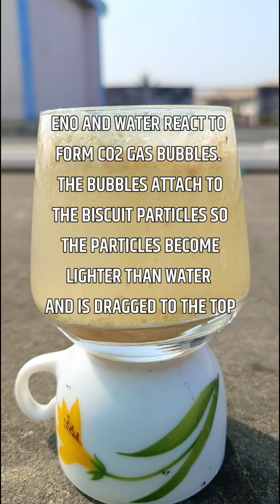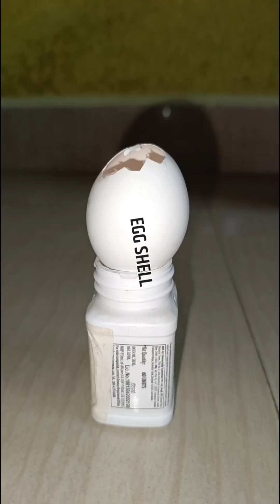20 Mind-Blowing Science Activities & Experiments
20 Mind-Blowing Science Activities & Experiments